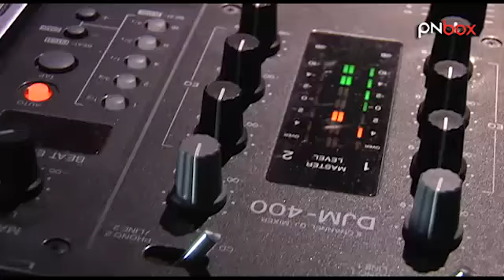Scenasonica Rewind & Play: The Art Club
Lo scorso 25 ottobre agli Studios abbiamo davvero voluto esagerare! In apertura alla serata del "The Great Complotto Party", dove diversi djs della web-radio ci hanno fatto ballare tutta la notte, si sono scatenati sul palco i "The Art Club": tre intraprendenti ventenni che hanno fatto conoscere al pubblico dei Pnbox Studios cosa significa musica indipendente inglese. Direttamente da Brighton, questo trio dalle sonorità pop-rock, sbarca in Italia per un mini tour... Ne sentirete parlare!